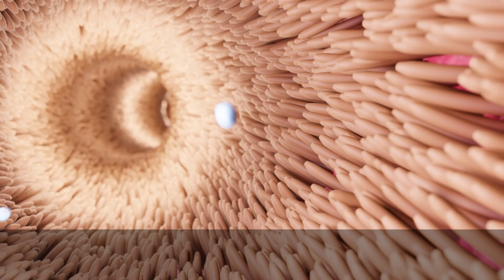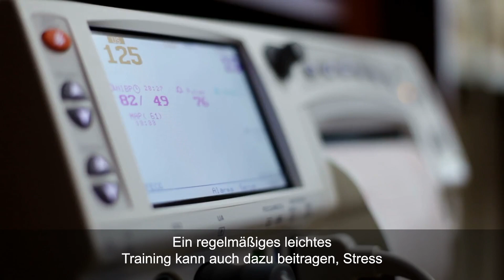Tun Sie diese 8 Dinge, um Ihr Baby im Mutterleib glücklich zu machen!